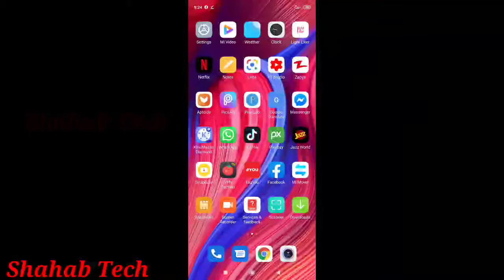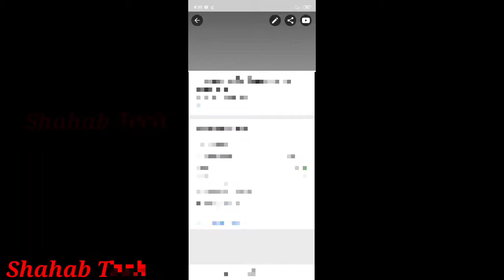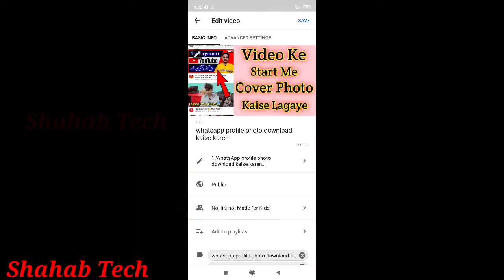YouTube video ke start mein cover photo kaise lagaye|video me thumbnail lagane ka tarika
YouTube video ke start mein cover photo kaise lagaye,

video ke start me photo kaise lagaye,video ke start me cover photo kaise lagaye,YouTube video ke start mein cover photo kaise lagaye,
video me thumbnail lagane ka tarika,video me thumbnail lagane ka tarika mobile se,Thumbnail ko video me kaise lagaye,YouTube video mein thumbnail lagane ka tarika 2020,video mein thumbnail lagane ka tarika 2020,Add thumbnail,Thumbnail add,
Thumbnail add karo,Thumbnail lagaye,